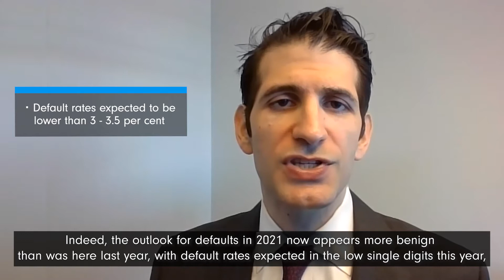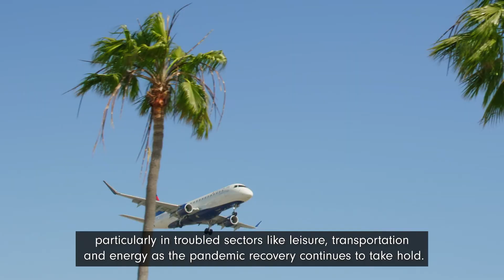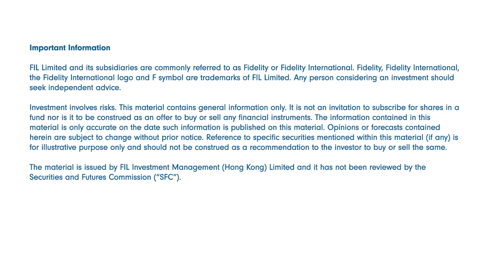Outlook for US High Yield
As US economy recovery continues, the outlook for US High Yield appears more positive, on the back of strong fundamentals, high valuations and lower than expected default rates.
It must not be reproduced or circulated to any other party without prior permission of Fidelity. The information contained in this material does not constitute a distribution, an offer to buy or sell any securities or the solicitation of any offer to buy or sell any securities, engage the investment management services of Fidelity in any jurisdiction in which the distribution or offer is not authorized or would be contrary to local laws or regulations. Any person considering an investment should seek independent advice.

The information contained in this material is only accurate on the date such information is published on this material. Opinions or forecasts contained herein are subject to change without prior notice. Fidelity has not been involved in the preparation, adoption or editing of such third party materials and does not explicitly or implicitly endorse or approve such content.  Any opinions or recommendations expressed on third party materials are solely those of the independent providers, not of Fidelity.

FIL Limited and its subsidiaries are commonly referred to as Fidelity or Fidelity International. Fidelity, Fidelity International, and the Fidelity International logo and F symbol are trademarks of FIL Limited.

Investment involves risk. Past performance is not indicative of future performance. This material is issued by FIL Investment Management (Hong Kong) Limited and has not been reviewed by the Securities and Futures Commission.